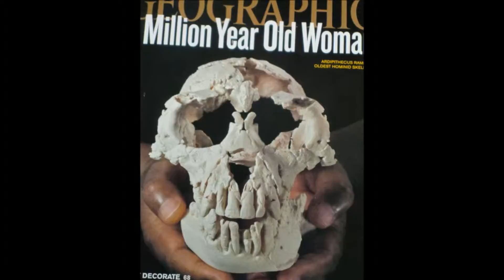2-12-20012 splenbdor1c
cbfuyti